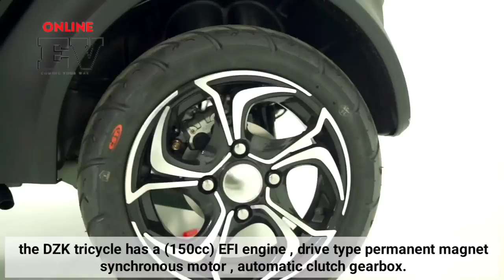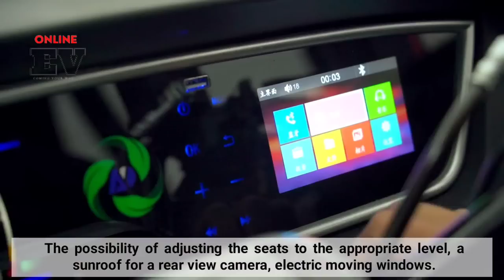TUK TUK DZK 3 WHEELS PETROL | NEW DESIGN NEXT LEVEL 2022.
The creation of a new design of 3-wheeled vehicles called the tuk-tuk-or tricycle or the cabin scooter , It works with gasoline.

The design is very similar to the electric tuk tuk model, but the distinguishing feature of this model is that it runs on gasoline, watch and enjoy.

brand name: Wuxi Baobo Vehicle Co Ltd

Follow us

Ev Online

Ev Online

Ev Online

- Thanks for giving me 8:54 of your favorite time.

Ev Online

Want to get the features?
To post on EV ONLINE, please contact below.

Please note: All videos are uploaded with written copyright permission from companies, factories or inventors.

Ev Online